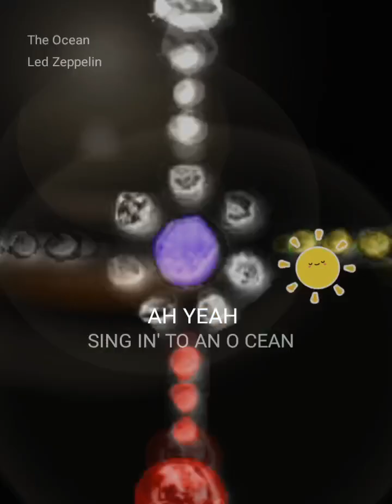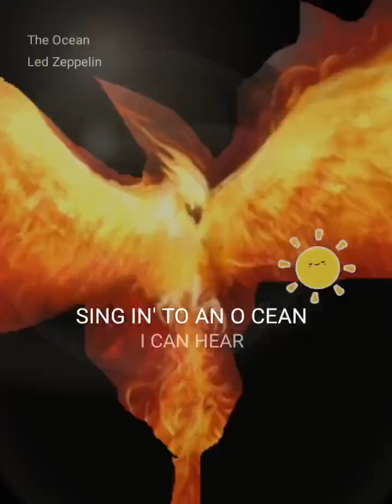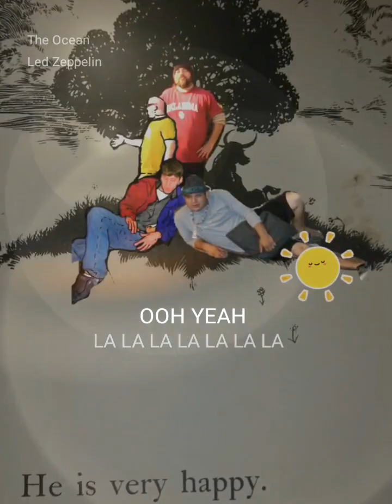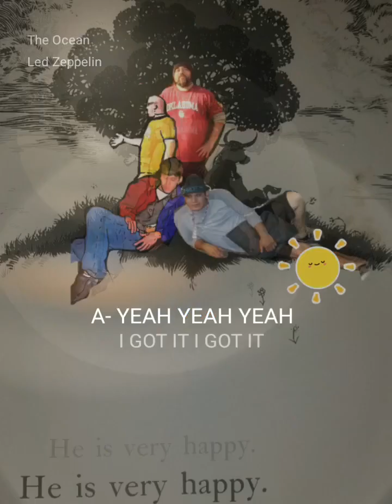The Ocean by Led Zeppelin, the final song from the Concert for the Robots thanks for listening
The Ocean by Led Zeppelin, a tale of two Plants. it's fun y'all thank you for allowing me to behave in these ways for you. This is the last song from the Concert, but several more are below here onYouTube, the rest can be found by following the legals link below, it's all free.

 legals
 (StarMaker, free online karaoke)